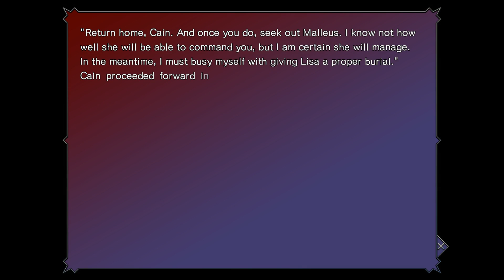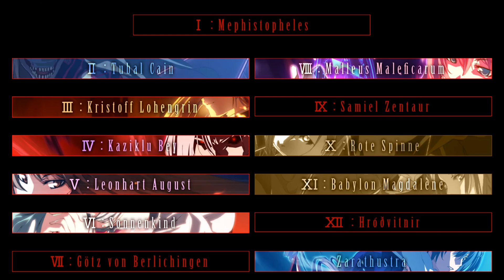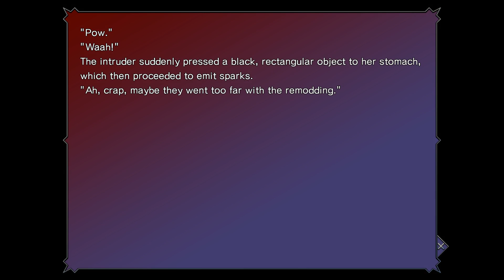Let's Play -- Dies Irae -- part 21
In which we receive unsolicited nudes.